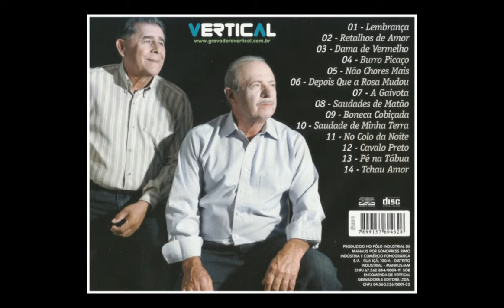Cézar e João Turcato - Lembranças